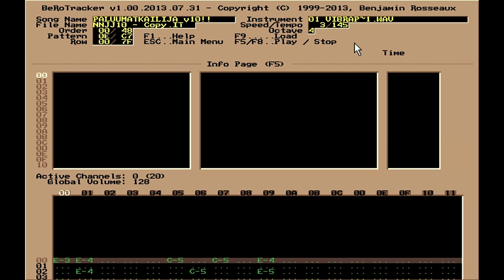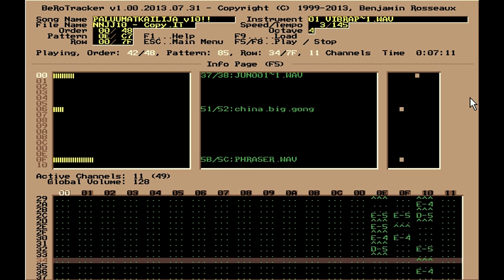Huopatossu Mononen - Paluumatkailija [Original version, played on BeroTracker]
Huopatossu Mononen: Paluumatkailija [[original tracker file]]
(From V/A compilation "FDCD03"), Freakdance Records, 2003.

This is the original .IT (Impulse Tracker tracker module) project file containing the song "Paluumatkailija" by Huopatossu Mononen, released in 2003.

Originally created in the early 2000's (around 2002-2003) with Impulse Tracker, running on a DOS PC. The ceiling came down with this project, so to speak, as all available sample & instrument slots were utilized. Other limitations of the tracker software (such as filter envelope bugs, memory usage limits etc) were also challenging the playback routine.

This 10th Anniversary Reminder(TM) has been played back and recorded live with BeroTracker for Windows, using the BeroTrackerImpulse = Impulse Tracker interface-version. The BeroTracker playback routine may not exactly be 100% correct at all times with the playback of .IT module files and the equalization may be somewhat different compared to the album version, but anyway.

Thanks for the support and over 35,000 views for the original YouTube upload to compare this to the actual 2003 release version). Cheers!